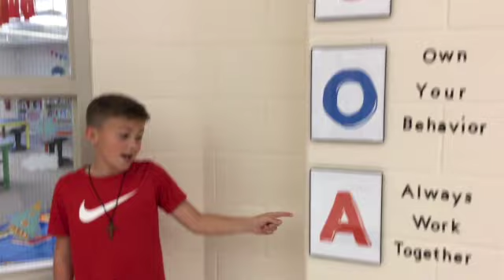The Morning Announcements August 24, 2021